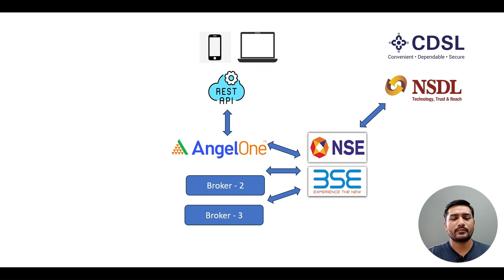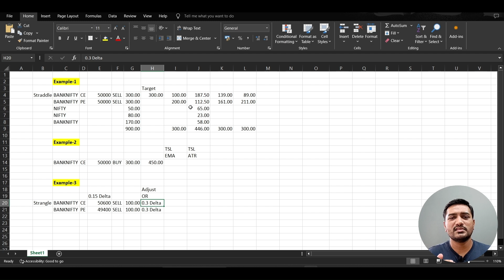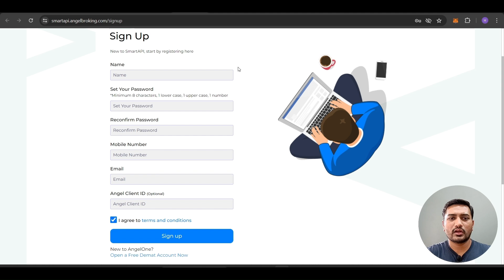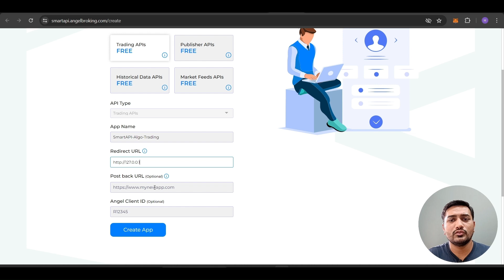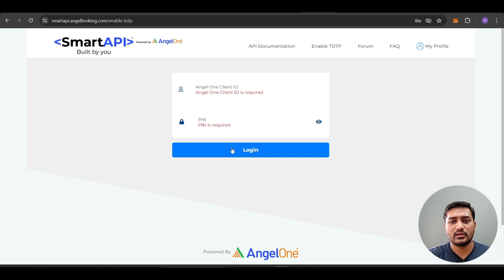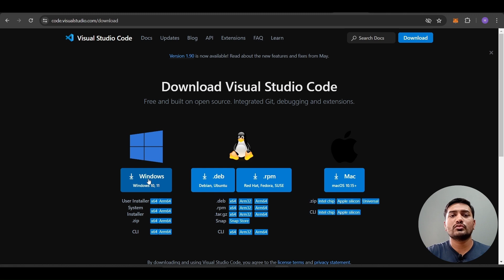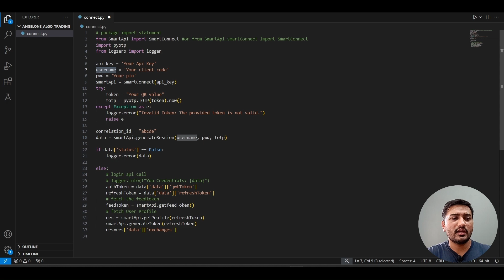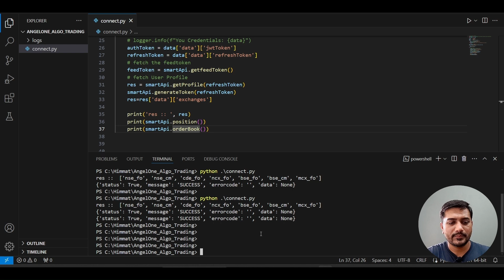Angel One Algo Trading Setup | API, Access Token, Python Integration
🚀 Want to start algo trading using Angel One broker?
In this detailed tutorial, I’ll walk you through the entire setup process — from API access to generating tokens and integrating with Python or your preferred language.

✅ In This Video:
How to apply for Angel One API access
Setting up developer account and app
Access token generation (manual & automated)
Sample Python code walkthrough

Things to know about rate limits, tokens, market orders
📌 Requirements:
Angel One Demat + Trading Account
Basic Python or JS knowledge (optional but helpful)
Internet connection + broker API subscription (if needed)

🧠 Bonus Tips:
Error handling, reconnection, and daily token regeneration
Angel One vs Zerodha for algo traders

💡 Pro Tip: Automate token generation using headless login if you want real time execution.